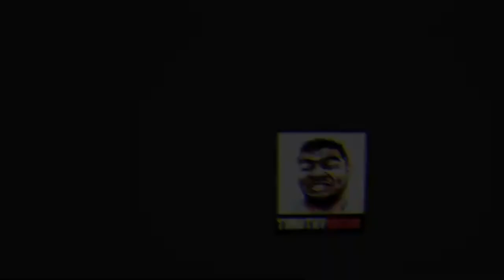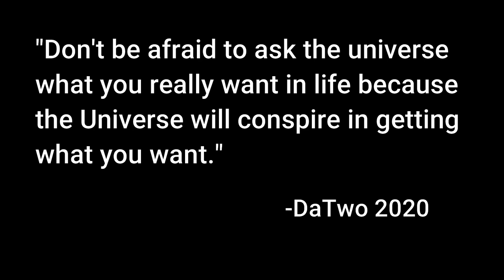DaTwo CHALLENGE | WHAT SEEMS TO BE THE PROBLEM BA?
Entry kay sir DaTwo ng Team Payaman, Celebrating his 100K Subscribers! SANA ALLs!  Short Mini Vlog. CONGRATULATIONS SIR DATWO! PAAWER!